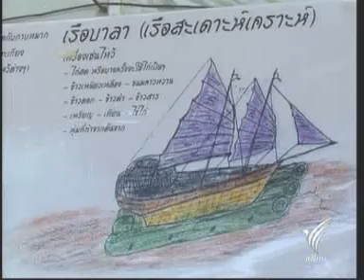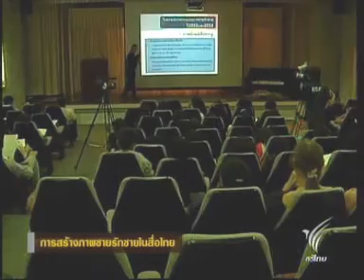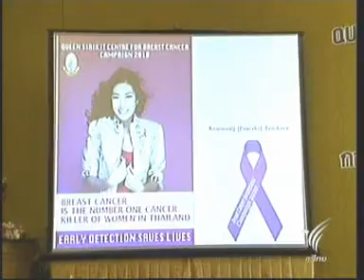3OCT10 THAILAND's NEWS 7of7; PART7